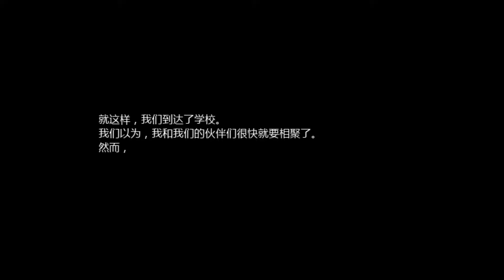新! 手残联萌的生化危机 P2 学校醒来 满屋怂蛋